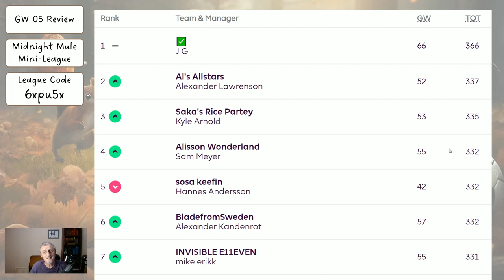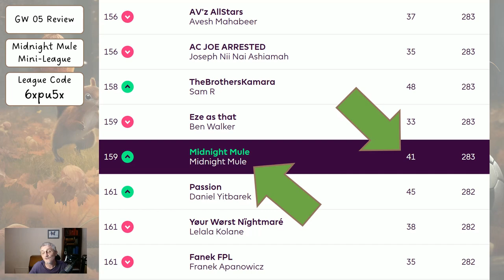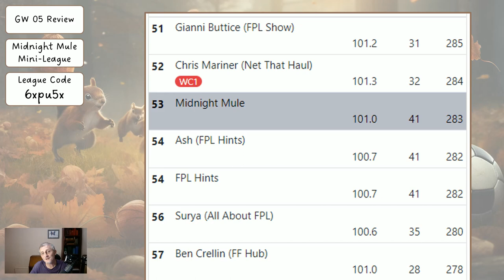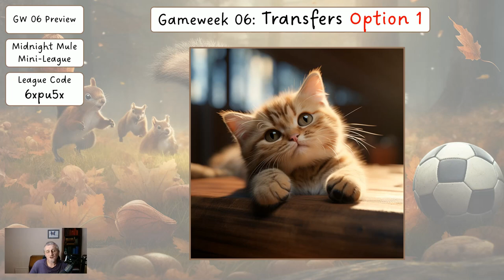My Gameweek 06 FPL Team Reveal